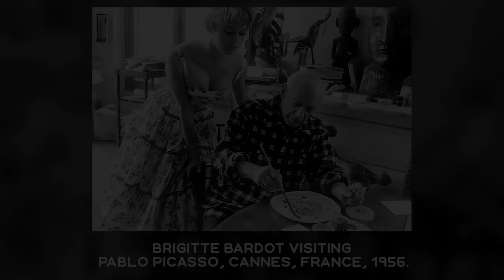STUNNING HISTORICAL PHOTOS: Interesting and Astounding Facts from History in Photographs